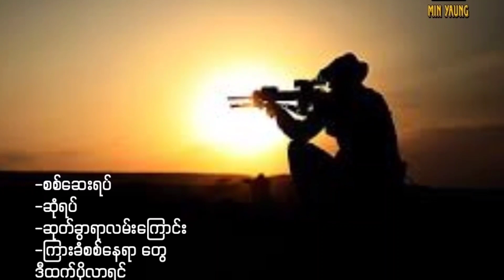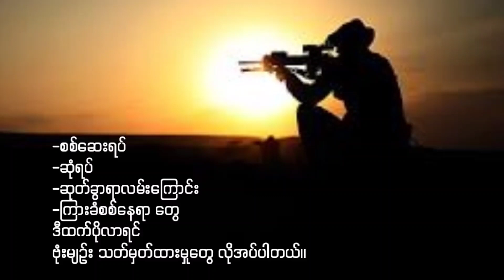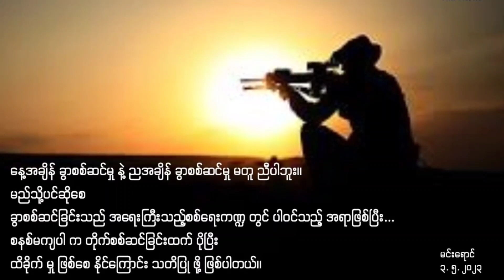ခွာစစ်ဆင်ခြင်း (ရေးသူ🌸မင်းရောင်)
audiobook/တလရဖတ်စာ